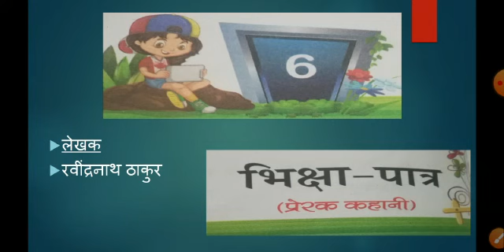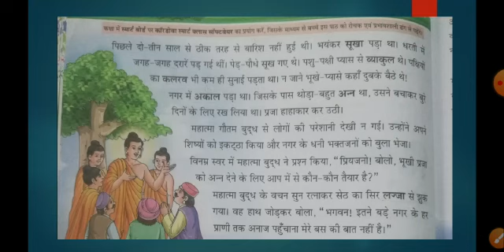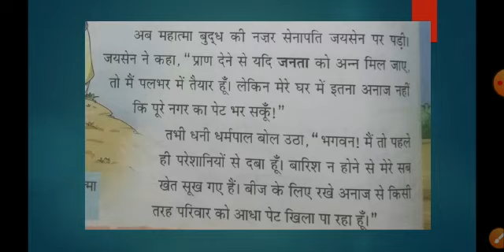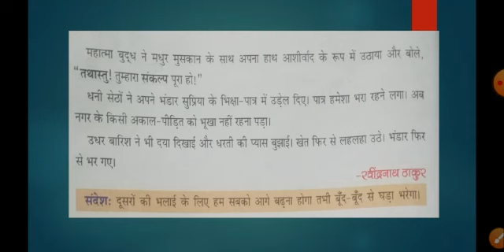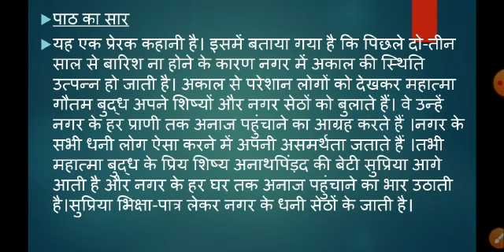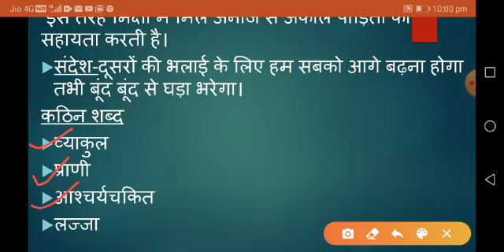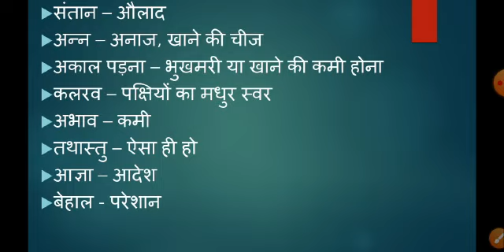Subject Hindi Class 5 Ch - 6 (भिक्षा - पात्र)